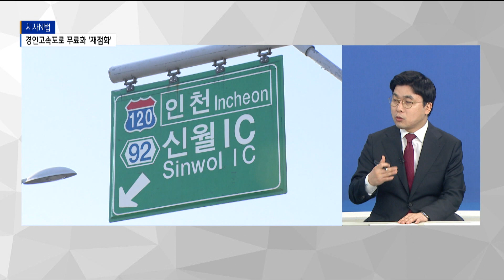경인고속도로 무료화 '재점화'…이유와 과제는?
우리 지역 현안을 법리적 시선에서 심도 있게 풀어보는 '시사N법'입니다.
이번 시간에는 대한민국 최초의 고속도로죠.
'경인고속도로'의 통행료 무료화 필요성이 다시 부각되고 있는데,
이유와 가능성을 짚어보겠습니다.

오늘도 이승기 변호사 님 나와 계십니다. 안녕하세요.

네 변호사 님 먼저 고속도로 기능을 상실했다는 지적이 있는데 이유는 무엇일까요?

[ 이승기 | 변호사 ]
경인고속도로는 처음 개통된 1968년 당시만 해도 서울과 인천을 직접 연결하는 교통망이 부족하다 보니. 화물운송이나 출퇴근시 이동이 상당히 불편했습니다.

1960~70년대 급격한 경제개발로 수출항인 인천과 서울을 연결할 필요성도 있고요.

그런 이유로 경인고속도로가 개통됐고, 이제 개통 56년차가 됐습니다.

당시에는 말 그대로 고속도로의 역할을 충분히 했고요.

그런데 처음 개통할 때와 달리 지금은 서울과 인천의 인구수가 크게 급증하면서 통행량 자체가 크게 늘었습니다.

경인고속도로의 하루용량이 16만 8천대인데, 지금은 일평균 교통량이 18만대로 크게 늘면서, 출퇴근시간은 물론, 거의 하루 종일 정체가 이어지고 있는데요.

기관평가에서도 서비스 부분에서 최하인 F등급을 받을 정도입니다.

지금 보면, 고속도로에서, 고속을 빼야 하는 상황인거죠.

그렇다 보니 고속도로로서의 기능을 상실했다는 지적이 나오고 있는 겁니다.

[앵커]
사실 2012년에 경인고속도로 통행료 무료화를 촉구하는 인천시민단체가 헌법재판소에 헌법소원을 제기했습니다. 먼저 통행료 무료화를 주장하게 된 배경은 어떻게 되나
요.

[이승기 / 변호사]
현행 유료도로법에 따르면, 통행료를 징수하는 유료도로의 경우에는, 건설 후 30년이 넘거나, 건설비용이 회수되면 무료로 개방하는 게 원칙입니다.

이걸 경인고속도로에 적용해 보면, 일단 개통된지 벌써 56년으로 30년이 훌쩍 넘었습니다.

그리고 도로 건설비용과 지난 50여 년간 유지 비용이 약 6천억원정도인데, 그동안 걷은 통행료 수입은 1조 3천억원으로 두배가 넘습니다.

결국 30년도 넘었고 건설비용도 2배 넘게 회수했으면, 이제 무료화해야 한다는게 시민단체는 물론 인천시민들의 입장이었습니다.

반면, 도로공사와 상급기관인 국토부에서는 유료도로법 제18조의 통합채산제 규정을 근거로 무료화를 반대했습니다.

 통합채산제라는게, 지역간·세대간 통행료의 형평성 그리고 국가 균형 발전을 위한 고속도로 투자재원 확보를 위해 한 마련된 건데, 간단히 말씀드리면, 전국의 모든 고속도로를 마치 하나의 도로처럼 보고 자금관리를 하겠다는 내용입니다.

지금 경인고속도로가 개통 30년이 넘었고 건설비용도 두 배이상 회수가 됐다 해도, 경인고속도로만 따로 떼놓고 이걸 무료화해주고 이럴순 없다는 겁니다.

경인고속도로에서 나온 이익으로 새로운 도로도 건설하고, 또 수익이 낮은 적자 고속도로의 운영비용도 충당하는 식으로 운영하는 그렇게 균형발전을 도모해야 한다는게 바로 이 통합채산제의 취지입니다.

결국 경인고속도로 무료화는 이 통합채산제의 취지에
반하므로, 불가능하다는 게, 국토부의 입장입니다.

[앵커]
이렇게 양측의 입장이 상반되는 상황에서, 헌재가 도로공사의 손을 들어줬다고 하는데 어떤 이유에서였을까요?

[이승기 / 변호사]
지금 논점이 결국에는, 이미 투자비가 회수됐음에도, 경인고속도로를 지날 때마다 통행료를 부과하도록 한 이 통합채산제라는 제도 자체가 헌법에 위반되는지 여부입니다.

그런데 헌재에서는 전국 고속도로를 하나의 도로로 간주해 통행료를 부과하는 것은, 지역균형발전을 위한 신규고속국도 건설자원을 확보하는 측면에서 문제가 없다고 판단 했습니다.

그리고 통합채산제의 반대가 바로 독립재산제인데, 이걸 그대로 고속도로에 적용하면, 전국의 고속도로를 도로별로 나눠 자금관리를 하는 겁니다.

그런데 헌재에서는 개별 노선별로 독립채산제를 적용하거나, 투자비 회수가 완료된 고속도로를 무료화 할 경우 지역간 불균형이 심화될 거라고 해서, 전원일치 의견으로 합헌 결정을 내린 겁니다.

여기에 2005년 대법원에서도 비슷한 이유로 통합채산제 운영은 적법하다고 판결했고요.

[앵커]
최근 유정복 인천시장은 관계 부서에 경인고속도로 통행료 무료화 검토를 주문했습니다. 관련 법 개정이 필요할 것 같은데, 어떤 방법이 있을까요?

[이승기 / 변호사]
헌재와 대법원 판결이 나온 만큼, 법 자체를 개정할 수밖에 없습니다.

전국의 고속도로를 노선별로 나눠 관리하는 독립채산제로 아예 바꾸거나, 아니면 지금의 통합채산제의 기본 틀은 유지하되, 예외조항을 만드는 겁니다.

예를 들어 통행료 수입이 일정 수준을 넘어가면 통합채산제 대상에서 제외하자는 건데요.

현실적으로 보면, 후자의 방법이 더 실현가능성이 높습니다.

그리고 지금 국회에 계류중인 유류도로법 개정안도 후자와 동일한데, 구체적으로 보면, 통행료 수입이 건설 투자비 총액의 2배 이상을 초과하면, 통합채산제 대상에서 제외하는 내용입니다.

[앵커]
기존 경인고속도로 통행료에 여의도에서 신월 구간의 제물포터널 요금까지 있어 인천시민은 여의도를 가는데 두 번의 요금을 내는 상황입니다. 무료화 필요성에 힘이 실리는 이유는데 가능성은 어떻게 보나?

[이승기 / 변호사]
제물포터널이라고 보통 부르지만, 공식명칭은 신월여의지하차도인데요.

이 도로 길이가 7.52km인데 요금이 2,400원으로 상당히 높습니다.
인천에서 여의도를 간다고 하면, 이 도로에 경인고속도로까지 두 번 요금을 내는 겁니다.

그렇다 보니 과잉징수다 이런 비판이 나오고 저도 그 부분은 일리가 있다 생각합니다.

그런데 문제가 이 도로고 민자사업으로 건설된 민자도로입니다.
민자사업자가 2021년 개통을 해서 서울시에 소유권을 넘기고 30년간 운영하는 구조인데요.

그런데 이 도로의 특징이 최소운영수입보장 규정이 없다는 겁니다.

적자가 나오면 민간사업자가 그래도 떠안아야지, 국가가 세금으로 이를 충당해주지 않습니다.

그렇다 보니 통행료를 낮추거나 무료화하기가 힘등 상황입니다.
여기에 소유자인 서울시 입장에서도 이 도로의 주 사용자가 인천 그리고 경기 차량이다 보니, 통행료를 낮추거나 적극적으로 나설 유인이 크게 없는 겁니다.

[앵커]
네 오늘 말씀은 여기까지 듣겠습니다. 감사합니다.